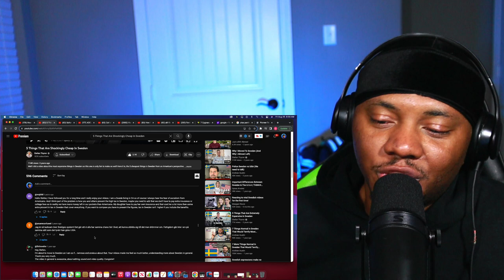AMERICAN REACTS To 5 Things That Are Shockingly Cheap In Sweden